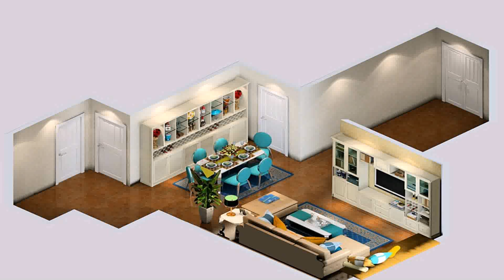European Style House Decoration (see description) (see description)